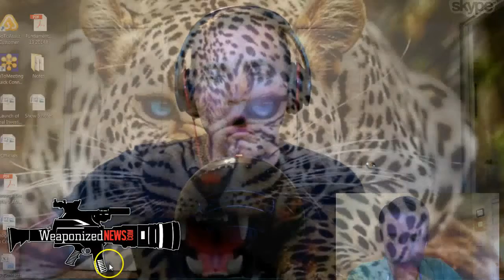Satanic After School Clubs, Feds OK Human/Animal Chimeras & Establishment Melt Down Over Trump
Original Video Courtesy Of WeaponizedNEWS.Com

WeaponizedNews.Com | Satanic After School Clubs, Feds OK Human/Animal Chimeras & Establishment Melt Down Over Trump

Stuart and Sam discuss Satanic after school clubs, Establishment media and republican melt down over Trump, Socialist Venezuela Collapse, U.S. Economic Collapse, Taxpayers Paying for Human/Animal Chimeras & much more...